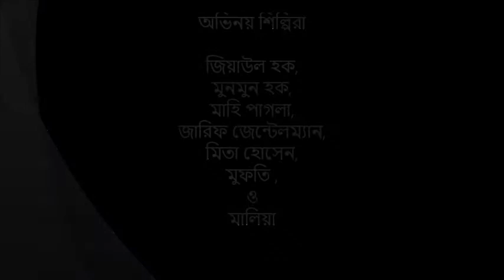Happy Birthday To Malia 2014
আজ ১৭ই জানুয়ারী শুক্রবার । ভাইয়া, ভাবি, মাহি, জারিফ বাসায় এসেছিল । আসার সময় মালিয়ার জন্য জন্মদিনের কেক নিয়ে এসছে । মালিয়ার জন্মদিন ছিল ১ তারিখ । এবার মালিয়ার জন্মদিন আমরা একান্ত আমাদের মতো করে পালন করেছি । কাউকে আসতে বলিনি । ভাইয়া আজ আসার সময় মালিয়ার জন্য কেক নিয়ে এসে আমাদের সবাইকে বড় একটি সারপ্রারাইজ দিল । মালিয়াতো উত্তেজনায় কথা বলতেই ভুলে গেছে । ধন্যবাদ ভাইয়া । আমি সন্ধ্যায় বানিয়ে ফেললাম ভিডিওটি ।